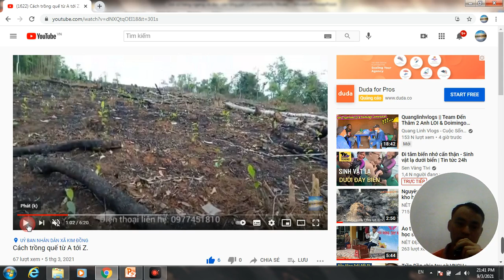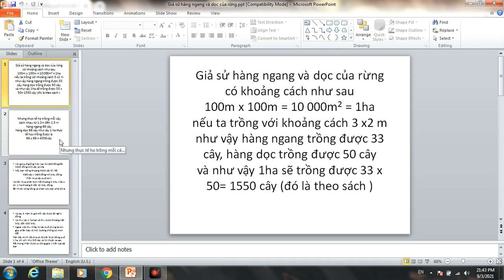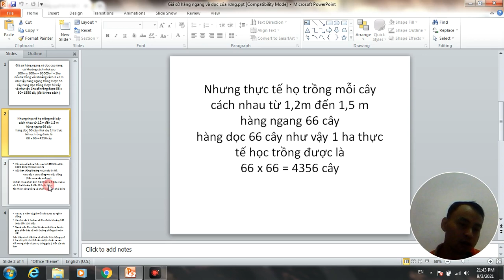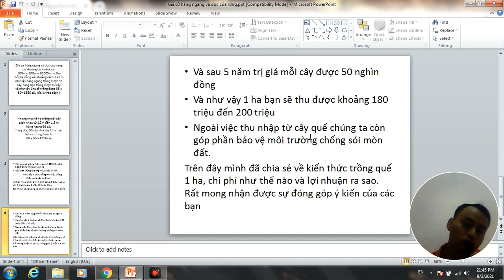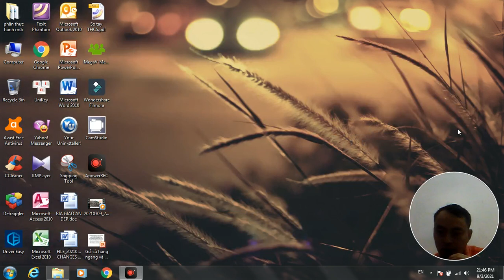Một ha quế sau 5 năm thu nhập bao nhiêu.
Chi phí để trồng 1 ha quế là bao nhiêu và sau năm năm thu nhập được bao nhiêu tiền.